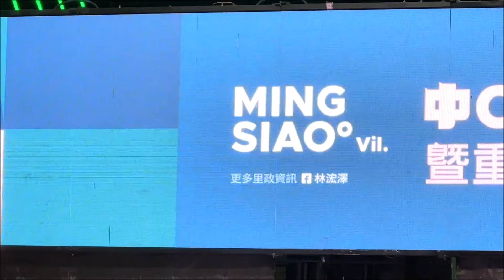翁鈺鈞演唱 Call Call Call.四月望雨.夜夜夢.惜別的海岸.小姐請你給我愛&陳孟賢 前鎮漁港 2024.09.01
翁鈺鈞演唱：Call Call Call.四月望雨.夜夜夢.惜別的海岸.小姐請你給我愛&陳孟賢
中Chill Ya！暨重陽敬老音樂會 高雄前鎮漁港 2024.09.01
翁鈺鈞